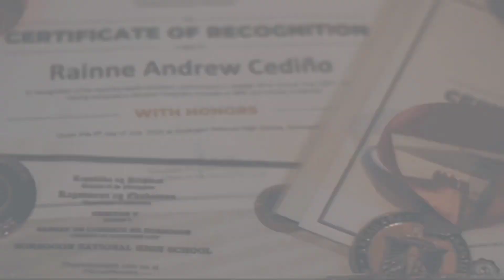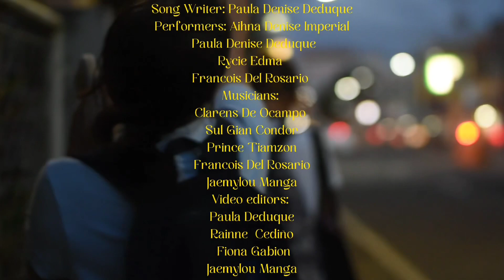Awit ng Pasasalamat: An SNHS Arts & Design Track Original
Official entry of the Soraogon National High School.

Singers: Paula Denise Deduque, Rycie Edma, Aihna Denise Imperial, Francois Del Rosario
Musicians: Clarens De Ocampo, Prince Tiamsom, Sul Gian, Jaemylou Manga, Francois Del Rosario
Videographers/ Editors: Rainne Andrew Cediño, Fiona Gabion, Jaemylou Manga, Paula Deduque
Coaches: Maricris Digo-Labayandoy, Glenn Laban Sentes

Special thanks to Lynch Basquiña and the entire SNHS family